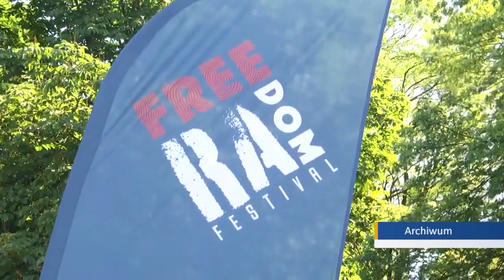Rusza Free(RA)dom Festiwal